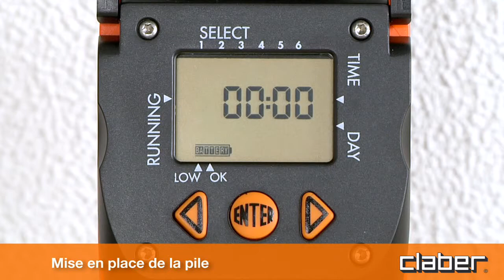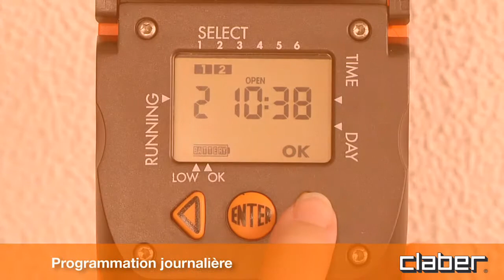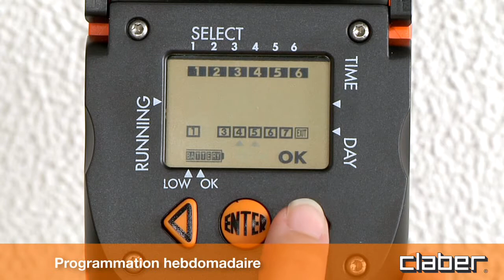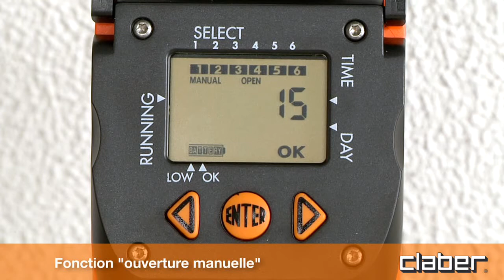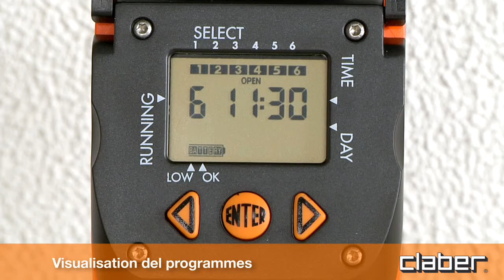Programmateurs Aquauno Video-6 Plus - FR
Guide à l'utilisation du programmateur Aquauno Video 6, pour arroser automatiquement le jardin ou la terrasse : alimenté à batterie, il fonctionne avec trois simples boutons et effectue jusqu'à 6 arrosages par jour. Il peut en outre être relié à un capteur qui suspend l'arrosage quand il pleut.